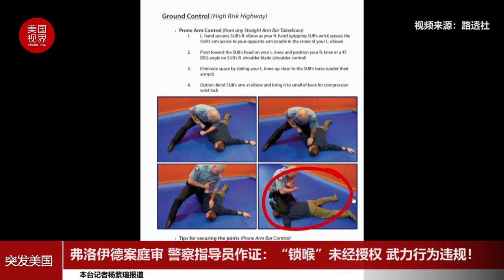弗洛伊德案庭审 警察指导员作证：“锁喉”未经授权 武力行为违规！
4月6日，明尼阿波里斯市警察局负责暴力行为的协调员告诉陪审员，前警察德里克·肖万在逮捕弗洛伊德的过程中使用的颈部束缚是未经授权的，警察也接受过使用最低限度的暴力的训练。
在肖万谋杀案的审判中，检察官出示了证人，试图进一步说明他无视有关适当使用武力和处理危机情况的培训，跪在佛洛依德的脖子上超过九分钟。